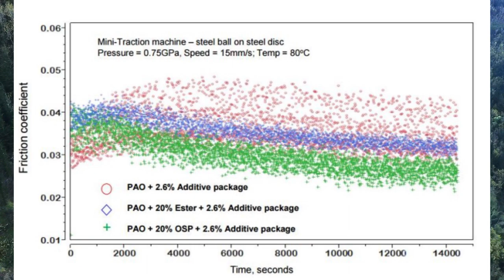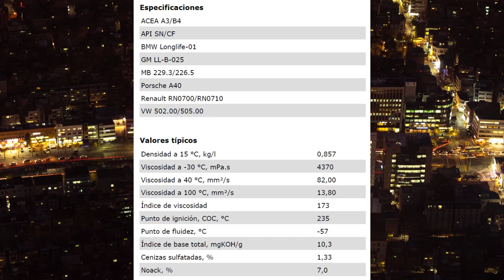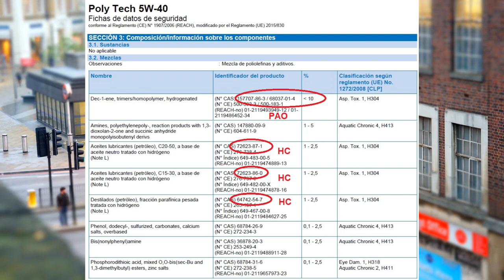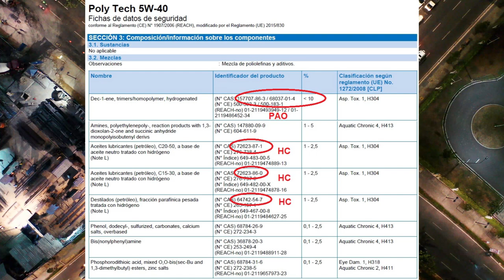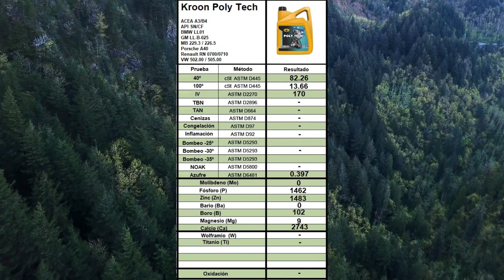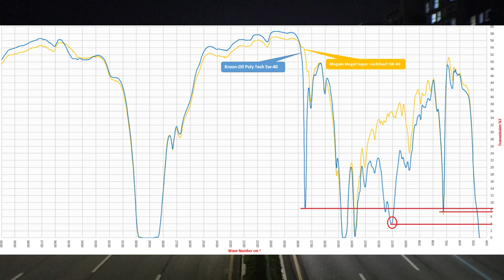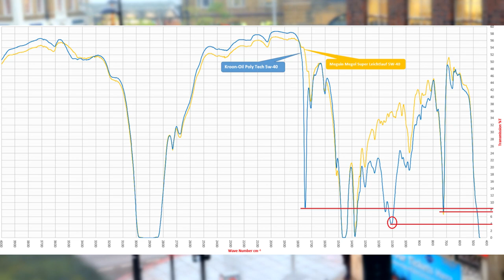✅Aceite Sintético Kroon Poly Tech 5w40 👍[PAG INSIDE]😍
En este vídeo realizo una review en profundidad de aceite lubricante de motor sintético Kroon Poly Tech 5w-40.

Este aceite homologa:
ACEA A3/B4
API SN/CF
BMW LL01
GM LL-B-025
MB 229.3 / 226.5
Porsche A40
Renault RN0700 / 0710

¿ es el mejor aceite de motor ?
¿ cual es el mejor aceite de coche?
¿ cual es el mejor aceite para tu motor?